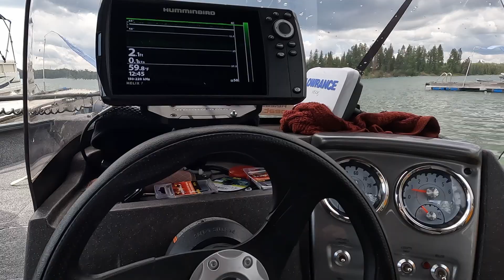Sheridan Lake 2023